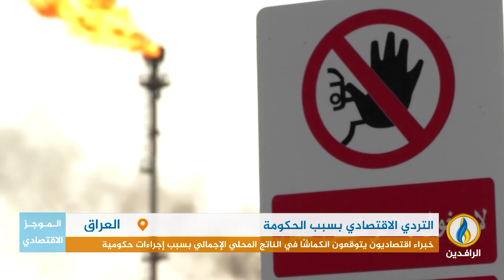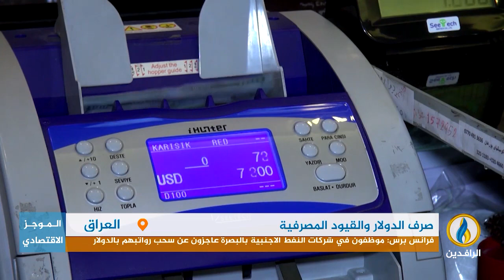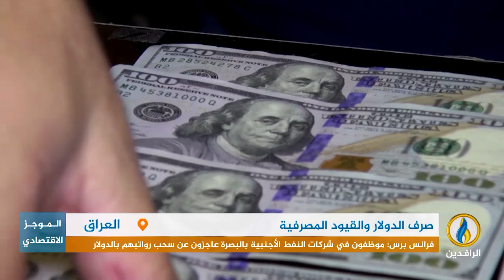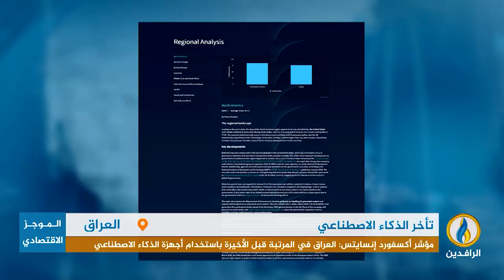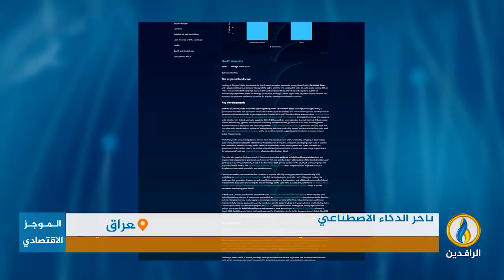أبرز الأخبار الاقتصادية على قناة_الرافدين ليوم الجمعة في